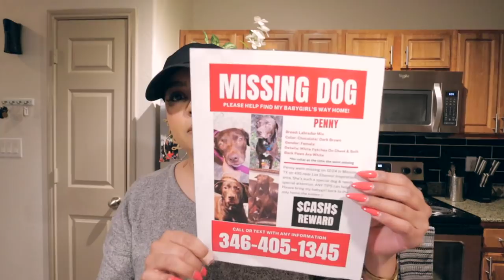MY SWEET PENNY IS GONE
143,
alexx